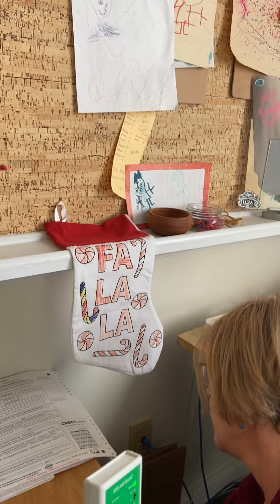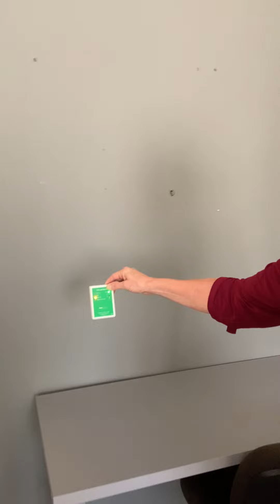Testing EMF levels from our devices!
Watch as Theresa demonstrates the different levels of EMF our devices put off. Distancing yourself from wireless routers, turning off bluetooth on your devices, and keeping your devices on airplane mode as much as possible are all helpful ways to reduce EMF exposure.